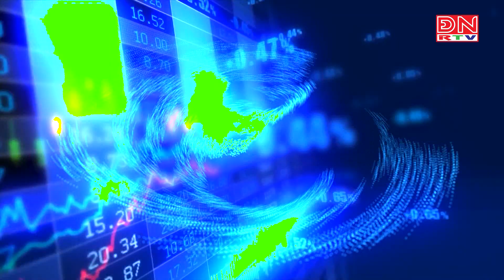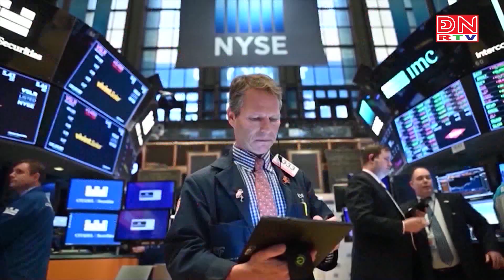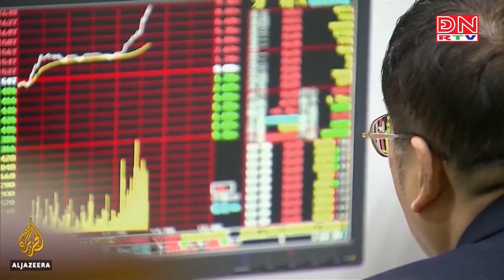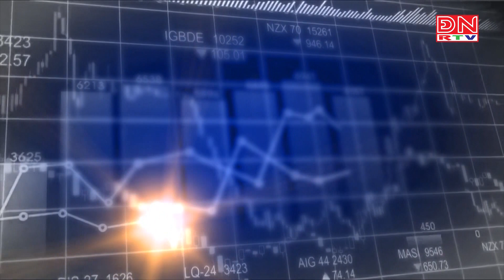Bản tin tiêu điểm kinh tế thế giới ngày 15-04-2024